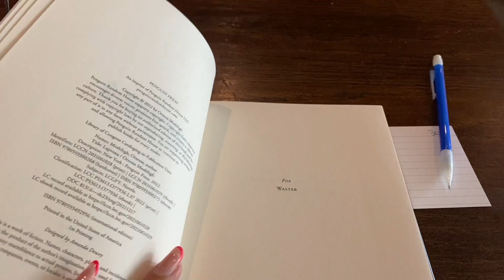reading ottessa moshfegh's LAPVONA in 24 hours 🐑🪺 (first impressions vlog)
By the grace of the Divine, Lapvona entered my life and I devoured the text in 24 hours! Here are my first impressions of the text. Will you be reading Lapvona?? :)

Lapvona ✨ officially ✨  releases on June 21, 2022 - but you may find it in your bookstore. Who knows?!?

🍊music 🍊
Droz - La La Land